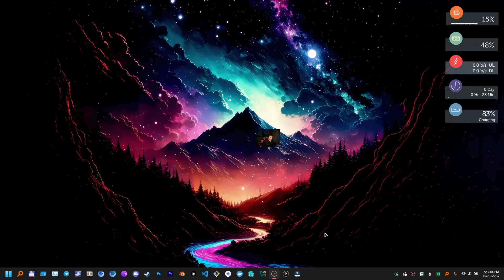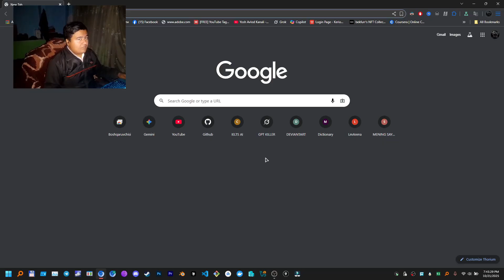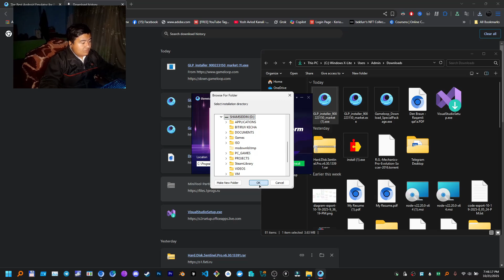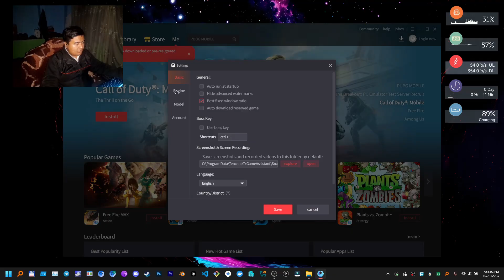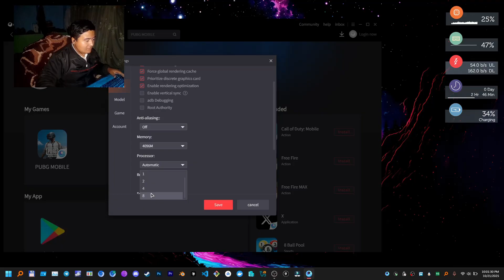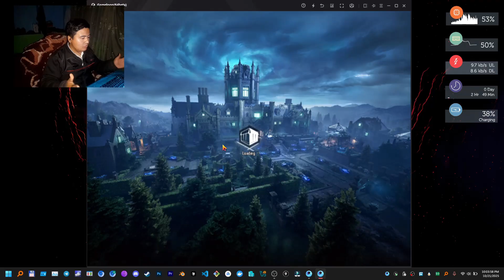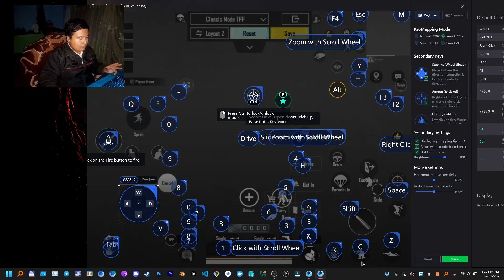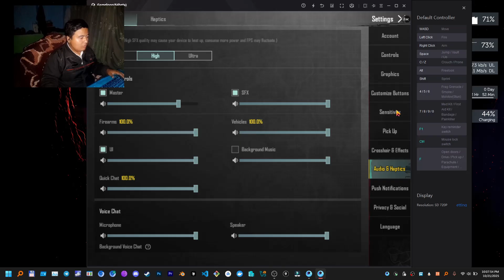KOMPYUTERGA PUBG MOBILE O'RNATISHNI O'RGANAMIZ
HAMMAGA ASSALOMU ALAYKUM AZIZ YURTDOSHLAR. BUGUN BIZ SIZLAR BILAN QANDAY QILIB PUBG MOBILE O'YINI KOMPYUTERGA O'RNATIB SOZLARSHI O'RGANAMIZ. VIDEOMIZ SIZGA QIZIQ BO'LAYOTGAN BO'LSA VIDEOGA LAYK BOSIB KANALIMIZGA OBUNA BO'LISHNI UNUTMANG.

KERAKLI HAVOLALAR.